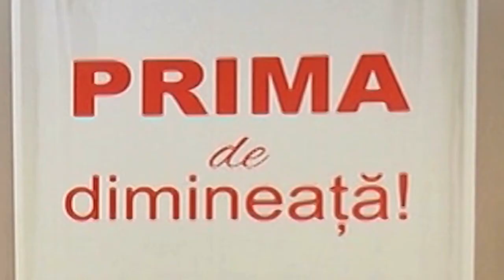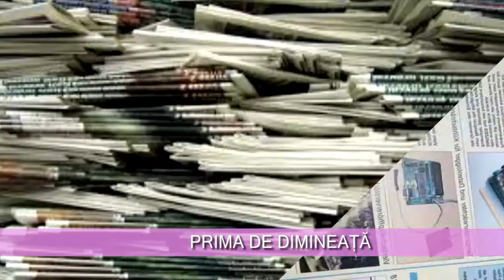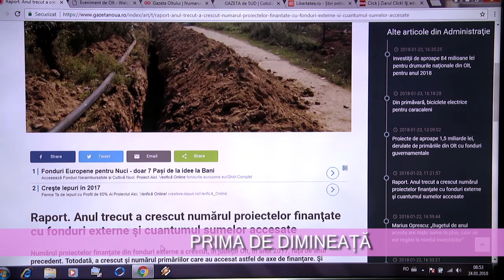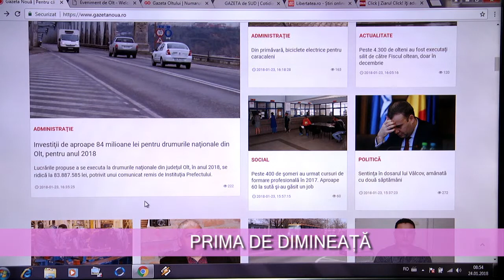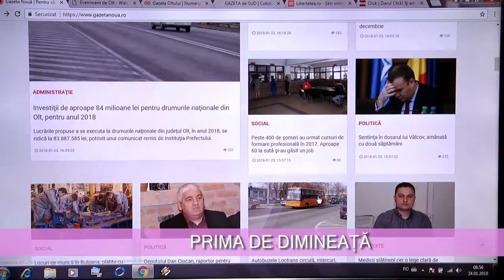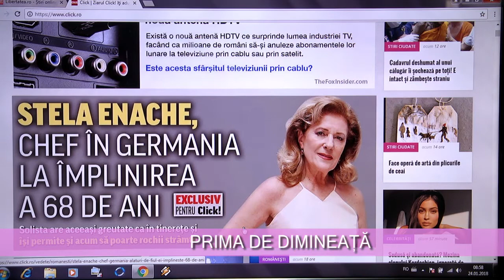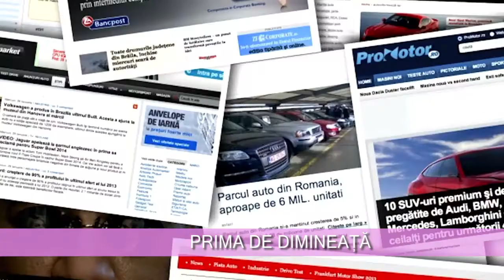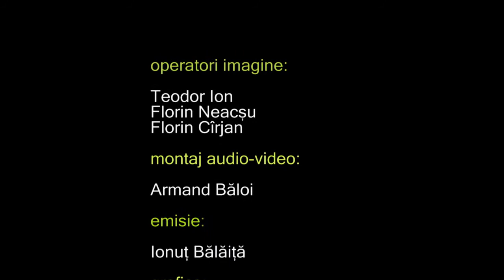PRIMA DE DIMINEATA 24.01.2018